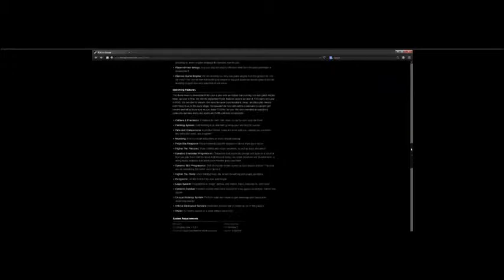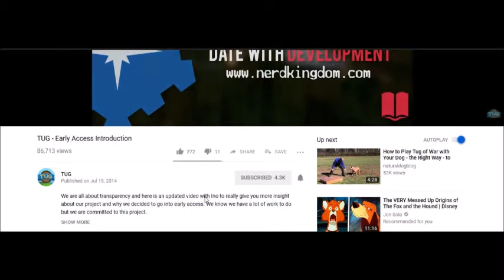Nerd Kingdom TUG kickstarter introduction video by peter salinas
one of the very few videos we have of the official tug channel

if you have more, please send them to us as r/tug